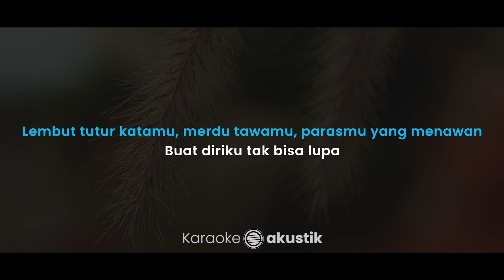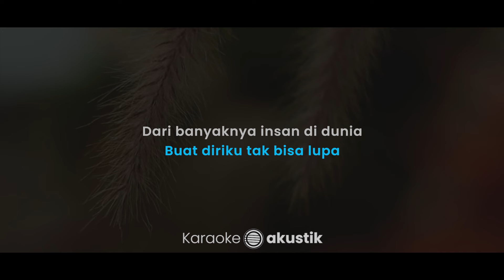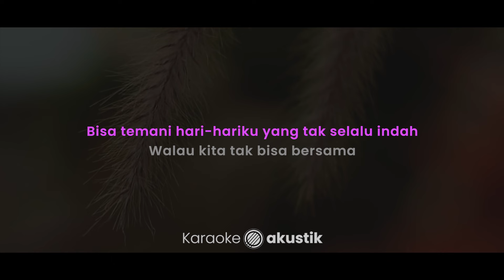Akhir Tak Bahagia – Misellia (KARAOKE AKUSTIK - FEMALE KEY)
Lirik :

Akhir Tak Bahagia

Malam ini
Bintang mengingatkanku padamu
Indah, terang
Seperti matamu yang s'lalu kupandang

Lembut tutur katamu, merdu tawamu, parasmu yang menawan
Buat diriku tak bisa lupa

Dari banyaknya insan di dunia
Mengapa dirimu yang aku sangka
Bisa temani hari-hariku yang tak selalu indah
Walau kita tak bisa bersama?

Buat diriku tak bisa lupa, uh-uh

Dipertemukan semesta
Walau berakhir tak bahagia